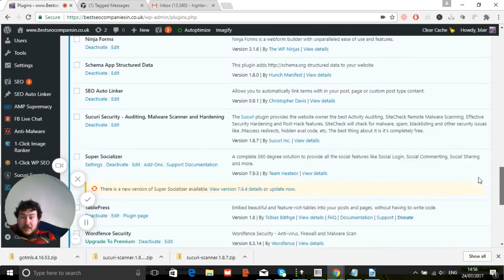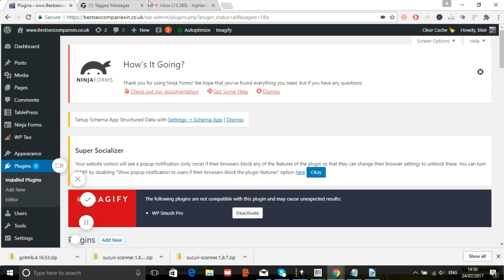How to remove Chinese hack showing Chinese words in Wordpress site?